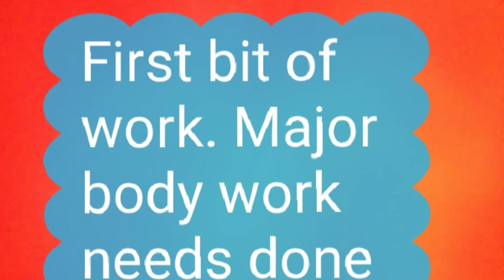2018 NASCAR group build update #1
Major body work to be tackled on this kit. Then engine and chassis will be started after I correct as much as I can on the body